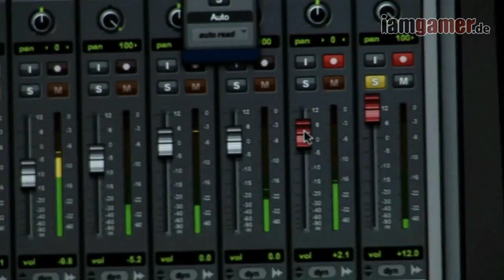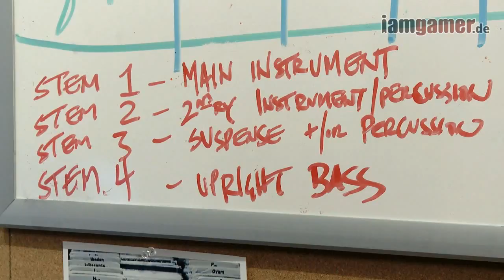Red Dead Redemption - Soundtrack-Produktion